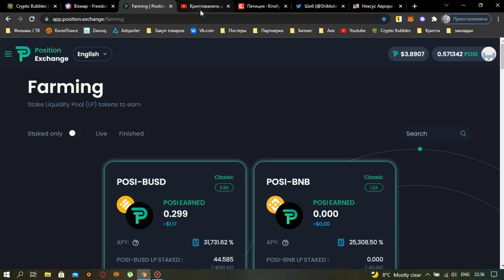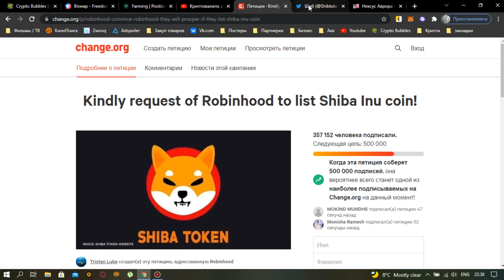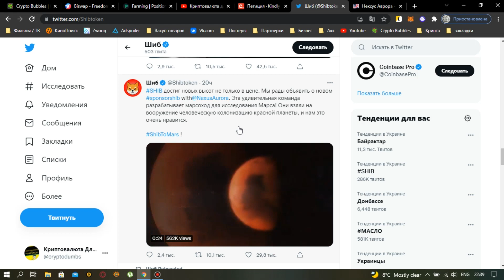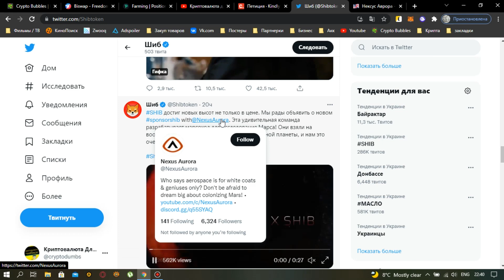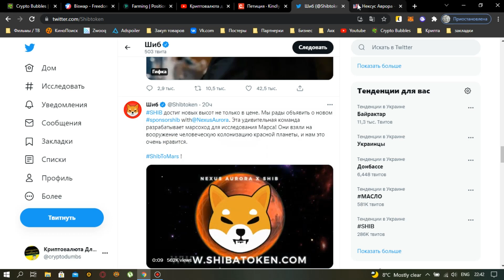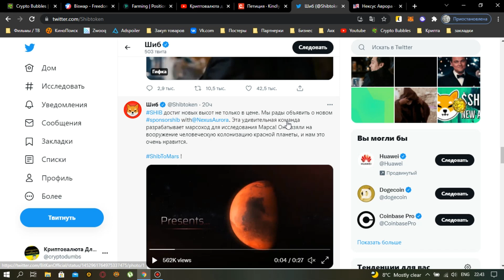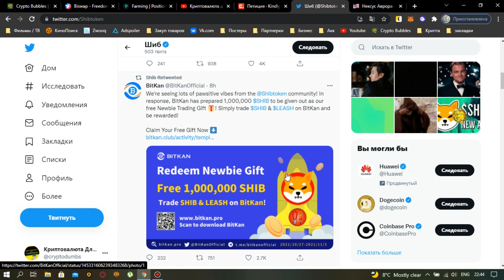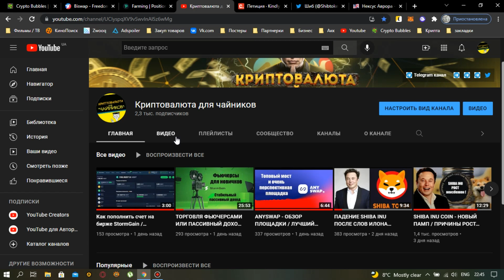ТЕПЕРЬ ТОЧНО ! SHIBA INU ЭТО МОНЕТА ИЛОНА МАСКА / ЛЕТИМ НА МАРС / TO THE MARS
Регистрация на APEX (5$ бонус) Реф код для мобильного приложения - 239

Farmhero - Фармилка со своими перспективными монетами в которой так же есть куча всего интересного (лутбоксы стейкинг, фарминг, игра)

Получить бесплатно 100000 монет криптовалюты Corgidoge . Переходим на сайт и подключаем свой кошелек.